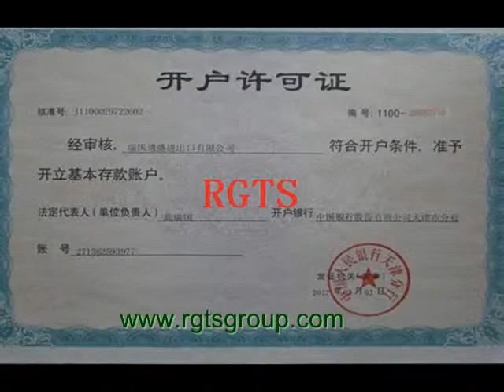carbon steel wire,carbon steel tube suppliers,welding stainless steel to carbon steel,carbon steel h